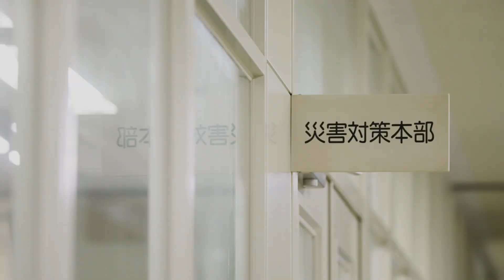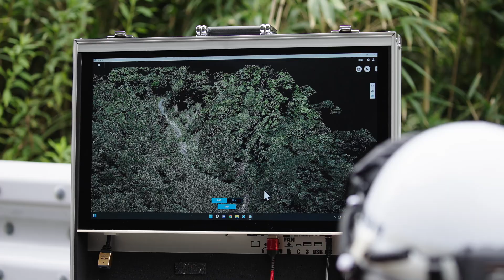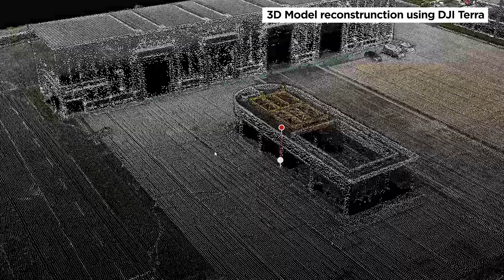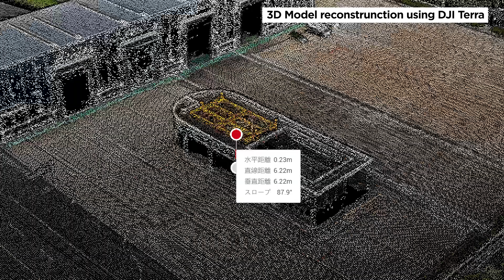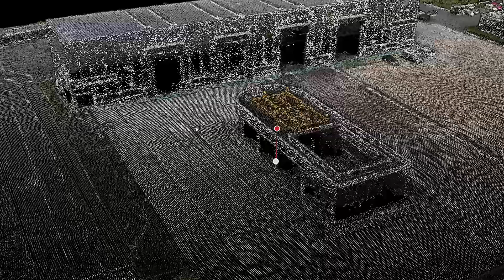Toyohashi City Uses Mavic 3 Enterprise For Natural Disaster Management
[SUBTITLES AVAILABLE]

When disaster strikes, sometimes the best way forward is to analyze the aftermath from above with a drone.

Toyohashi Drone Squadron, Red Goblins, a drone emergency response team based in Toyohashi City, Japan, provided detailed insight into how the DJI Mavic 3 Enterprise plays an integral role in their emergency response operations.

They worked in conjunction with Toyohashi Industrial Human Resource Development Center to perform joint disaster drills, using the Mavic 3 Thermal.

Together with mapping & modeling software, DJI Terra, they performed on-site measurements of landslide disasters, greatly increasing the operational efficiency and safety of their disaster response activities.